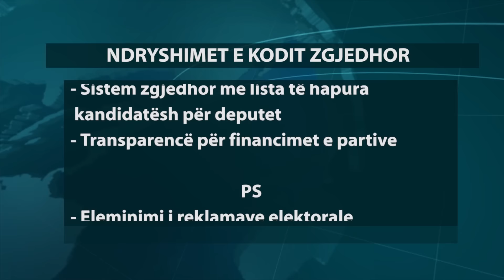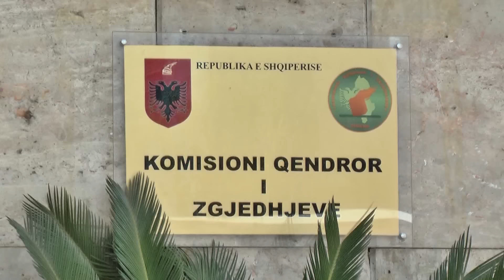Report TV - Tryeza historike për zgjedhjet, ku ndahen e pajtohen Rama-Meta-Basha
TIRANË - Në pritje që në 28 janar Kuvendi të miratojë emrat e të 10 anëtarëve që do të bëjnë reformën zgjedhore, liderët politikë kanë artikuluar idetë kryesore mbi të cilat do të ndryshohet kodi elektoral.

Listat e hapura për kandidatët për deputetë, ishte ky një propozim i LSI-së, i cili sjell ndryshimin e parë të sistemit zgjedhor që prej vitit 2008. Në këtë mënyrë kandidatëve do t’u duhet të përballen me elektoratin, pavarësisht preferencave të liderëve partiakë. Kjo do të thotë se në zgjedhje, qytetarët nuk do të votojnë vetëm për partinë që ata duan të fitojë zgjedhjet dhe të vijë në pushtet, por edhe me emër për deputetin me të cilin ata duan të përfaqësohen në Kuvend.

Edhe për financat e partive, Lëvizja Socialiste për Integrim propozoi të ndiqet shembulli i aplikuar prej saj, deklarim të shpenzimeve të çdo aktiviteti të kryetarit të partisë dhe aktivistëve të saj si dhe publikim online i çdo financimi të partive.

Pikërisht tek reduktimi i financave dhe transparenca e tyre, kanë qenë dakord të 3 liderët e partive kryesore në vend.

Ndërsa kryeministri Edi Rama propozoi heqjen e reklamave elektorale, kryedemokrati Basha ka shkuar edhe më tej duke hedhur idenë e heqjes së donacioneve private për partitë. Kjo formë financimi privat për politikën , sipas tij me ndryshimin e Kodit Zgjedhor, duhet të përbëjë vepër penale.

Një tjetër propozim i rëndësishëm i hedhur në tryezën për korrupsionin zgjedhor, nga kryeministri Rama ishte dhe ai për të depolitizuar komisionet zgjedhore. Nuk dihet ende nëse kjo ide do të prekë dhe Komisionin Qendror të Zgjedhjeve apo vetëm ato të niveleve të dyta dhe të treta, por do të shënojë një dalje nga tradita shume vjeçare e menaxhimit të zgjedhjeve në vendin tonë.

2 pika të padiskutueshme ku PD-PS e LSI ishin dakord, ishin përfshirja në Kod Zgjedhor e rekomandimeve të OSBE/ODIHR dhe përmbyllja e kësaj reforme me konsensus të plotë.

Ndryshimet e fundit në Kodin elektoral datojnë para zgjedhjeve vendore të 2015-ës ku u bënë përshtatje teknike të hartës së re territoriale me kodin.